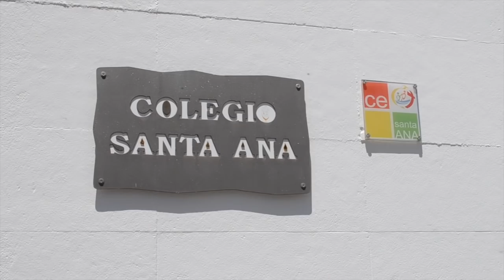Final curso Infantil 2019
Vídeo sobre: Final curso